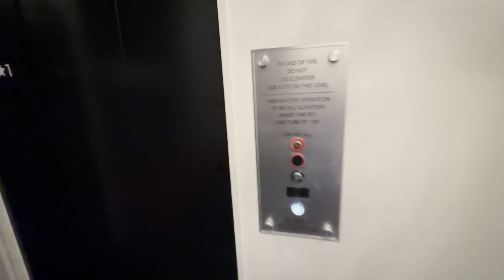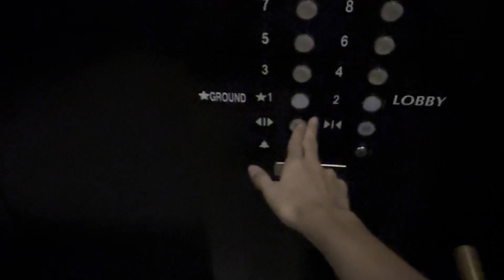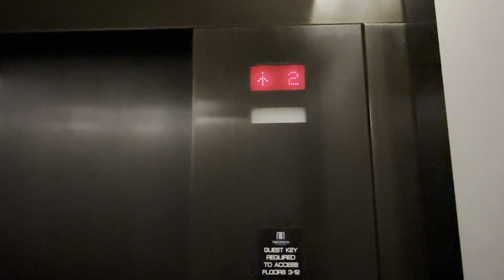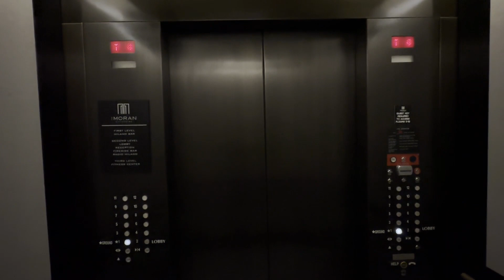Locked off ThyssenKrupp Synergy MRL Traction Elevators | The Moran | Houston, TX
I'm not sure if these are Synergies even thought the breaks sounds like Synergy... anyways, athough they're locked off, I managed to go all the way to the top!

Elevator Specifications:
Installer: ThyssenKrupp
Model: Synergy?
# of Elevators on Bank: 3
Floors Served: 1-12
Year of Installation: 2008
Fixtures: Newer Traditional
Call Fixtures: Newer Traditional
Indicator: Dot-Matrix
Door Type: Center-Opening
Door equipment: HD-03
Capacity: 3500 LBS

Ranting Specifications:
1: HORRIBLE
2: Nasty
3: Bad
4: Kinda bad
5: Boring
6: Not bad
7: Good
8: Nice
9: Awesome
10: BEST ELEVATOR EVER

Video edited with VSDC Video Editor